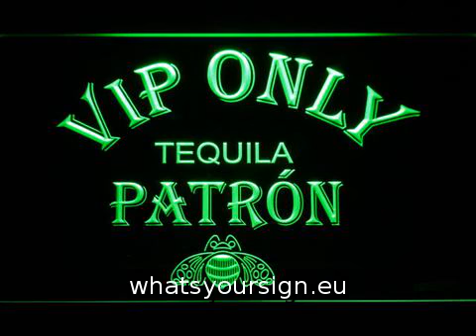Patron VIP Only LED Neon Sign